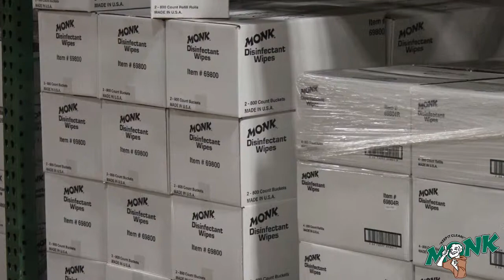National Towelette Customer Testimonial - Monk Wipes and Infection Control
Founded in 1996, we have been producing best-in-class moist towelette products for over 15 years. In that time, we have worked with some of the world's largest household brand names. We proudly manufacture all of our wipe products in our state of the art 67,000 square foot facility located in the heart of the Philadelphia region.

Our Monk Brand wipes deliver the best performance and value. We employ the the finest components and technology available to us. Monk has established itself as a high quality wipe offered at a very competitive price point.

National Towelette Company
1726 Woodhaven Drive
Bensalem, PA 19020